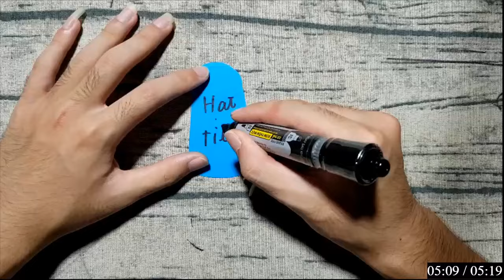Sáng Tạo Con Vật Từ Vải Nỉ: Nghệ Thuật Khâu Tay - CÁI NỒI VÀ MÁY SAY SINH TỐ